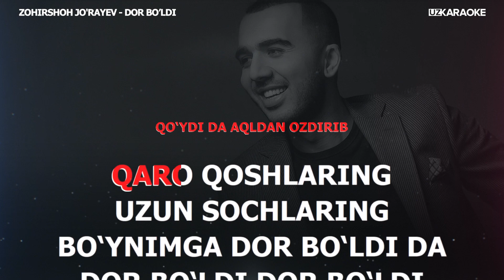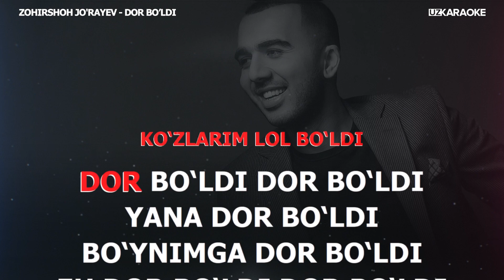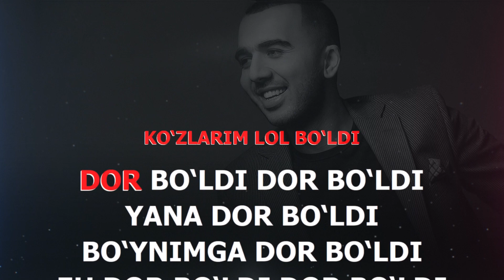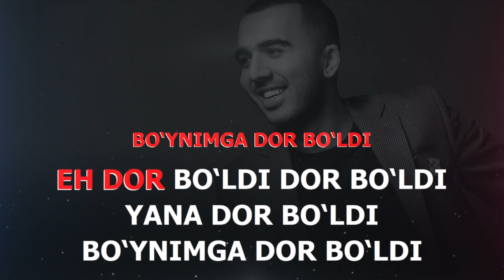Zohirshoh Jo'rayev - Dor bo’ldi | KARAOKE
Obuna bo'ling  @karaoke_uz

Izohlaringizni yozib qoldiring !

КАРАОКЕ